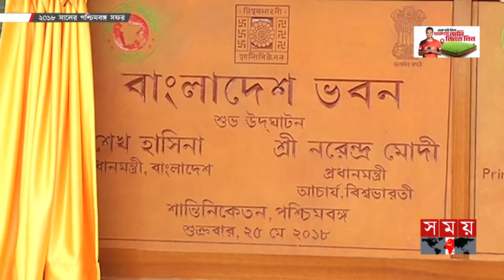ভারতের সঙ্গে 'বিএনপি'র বৈরিতা ভুল ছিল, উল্টো পথে আওয়ামী লীগ! | Obaidul Quader | BNP | India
ভারতের সঙ্গে বিএনপির বৈরি সম্পর্কের জেরে, দলটি দেশের ক্ষতি করেছে বলে জানালেন আওয়ামী লীগ সাধারণ সম্পাদক ওবায়দুল কাদের ৷ তিনি জানান, ভারসাম্যের কূটনীতিতে এগিয়ে যাবে দেশ ৷ আর এ কারণেই, দেশটির সঙ্গে কোনো বৈরিতা চায় না বাংলাদেশ। শুধু ভারত নয়, জাতীয় স্বার্থ বিক্রি করে বর্তমান সরকার কোনো দেশের সঙ্গেই সম্পর্ক রক্ষা করে না বলেও সাফ জানান ওবায়দুল কাদের।